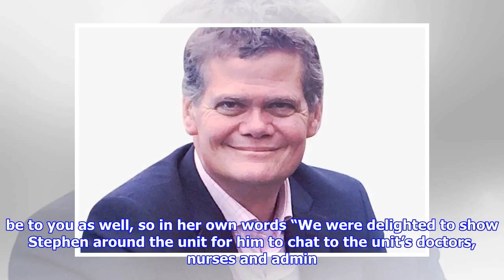Stephen lloyd mp: budget was a game of two halves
On the first my take is he did a good enough presentational job to hold onto his own for a bit longer. Made a couple of good jokes at Michael Gove’s expense which were received with laughter from across the Chamber, including many Tories. This was interesting as it’s pretty common knowledge in Westminster that Gove has been angling to take over from Hammond, so it appears many Conservative MPs still hold Mr Gove in a lower regard than he holds himself. Onto the more important Budget outcome for the rest of us what did the Chancellor propose that would make a positive difference to the economy? Not a lot frankly. And there was an audible gasp when he announced the economic forecasts for the next five years, and every single one of them was down from what they had projected only last March. This is grim, and I suspect the media will begin to focus on the OBR’s Office of Budget Responsibility forecasts a great deal over the next few days, and its impact on all of us. No doubt you will rea...